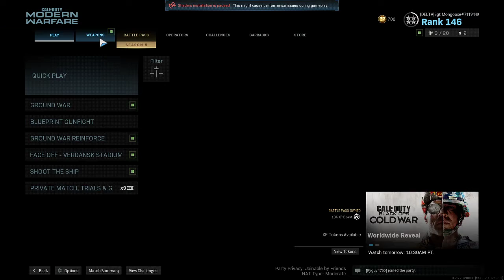unedited cod gameplay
I hope you guys enjoy our stupidity.